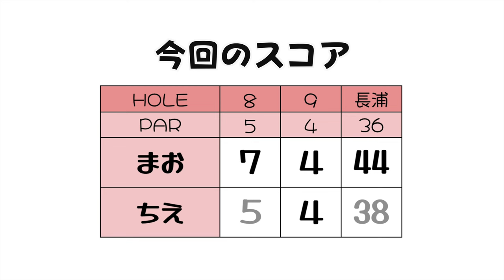5分以内に523yのロングホールを回り切れるか！？スピードゴルフに挑戦！【ちえまお④】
山本茉央と宮崎千瑛が、東京湾カントリークラブ長浦コースをハーフラウンド！

撮影協力：東京湾カントリークラブ長浦コース （アコーディア・ゴルフ）